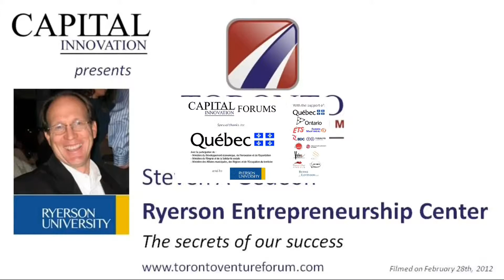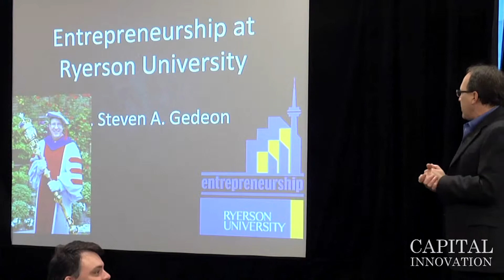Ryerson Entrepreneurship Institute : The secrets of our success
Mr Steven A Gedeon presents the Ryerson Entrepreneurship Institute, their collaboration with angel investors and the exceptionnal involvement of their student community as the secret of their success in a university environment.